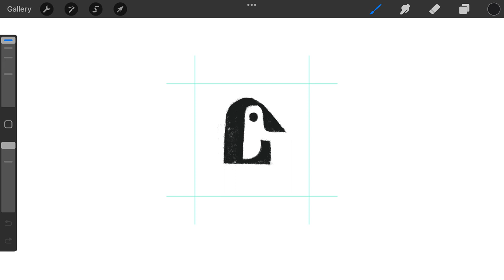Minimal Penguin Animal logomark design process credit: @anhdodes - Anh Do - logo designer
Minimal Penguin Animal

“ Art is subject to arbitrary fashion. ”
- Kary Mullis

Ideas and inspirations: penguin, Antarctica, minimal, minimalist, minimalism, simplicity, simple, bird, snow, cold, winter, animal, adorable, cute, wildlife, etc.